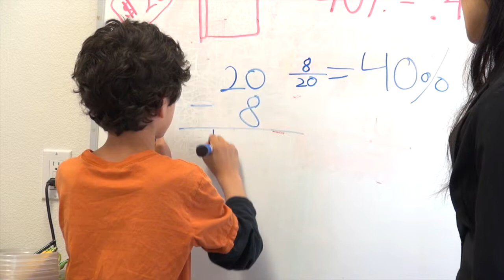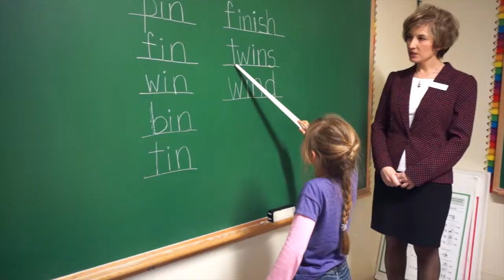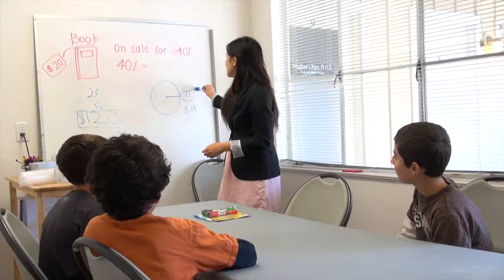First Focus After School Program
First Focus provides reading, writing,  math and Learn to Code after-school classes to Kindergarten through the 8th grade students.  Group classes have up 6-10 students, classes run parallel to the school year, classes meet once per week except for several accelerated programs.